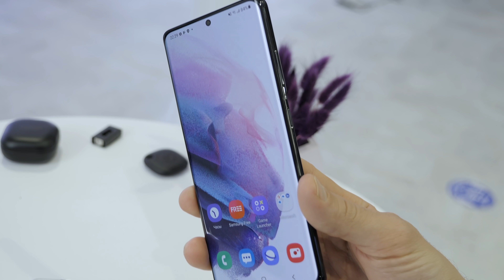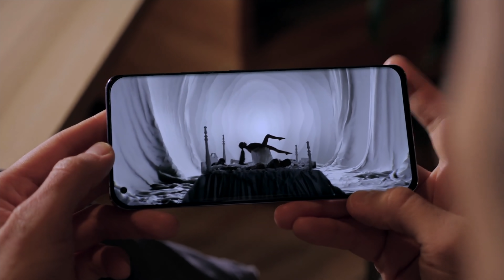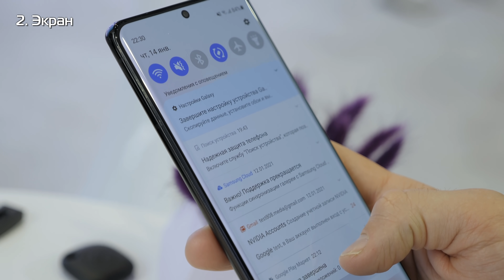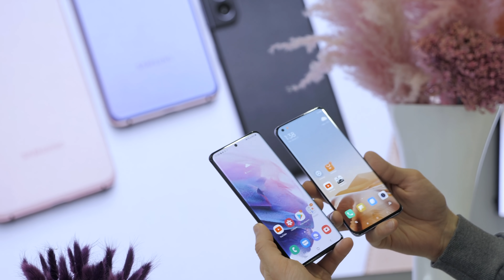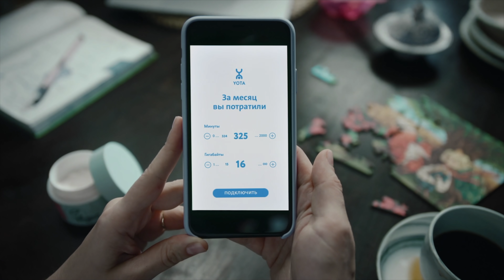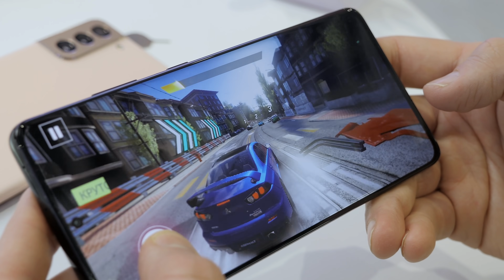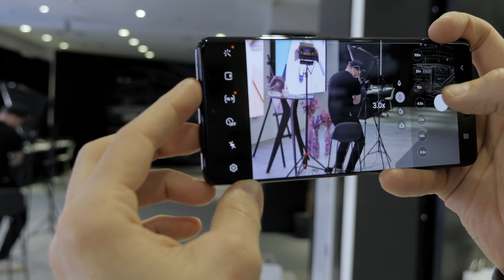Samsung S21, S21+ и S21 ULTRA — первый обзор!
Первый обзор новых топовых смартфонов Samsung Galaxy S21 и S21+, а также флагманского Galaxy S21 Ultra.